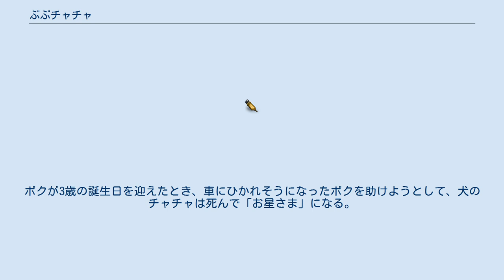ぶぶチャチャ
『ぶぶチャチャ』（BuBu ChaCha）とその続編『だいすき! ぶぶチャチャ』は、童夢とジャパンデジタルエンターテインメントにより製作された日本のアニメシリーズ作品。
『ぶぶチャチャ』は1999年、『だいすき! ぶぶチャチャ』は2001年。
各26話、計52話。
 車になった犬「チャチャ」と、その友達で3歳の男の子「ボク」の物語。
ボクの目線を通して、この年代の子供達が体験する出来事や疑問を一話完結のかたちで描く。
 プロデューサーのイク・モハメッドの「世界中の人々が楽しめて、30年たっても古さを感じさせない作品を作る」という理念に、アニメーション制作会社社長の安西武、アニメーション監督のアミノテツロー、脚本家の桶谷顕らが賛同。
スポンサーはつかず、完全に自主制作のかたちで制作された。
 第1シリーズがNHK衛星第2テレビで放送されたところ、1999年7月には接触率が同時期の人気アニメーション『カードキャプターさくら』を上回りNHK衛星第2テレビのアニメ番組としては史上最高を記録するなどし、2年後の2001年5月から11月にかけては第2シリーズが放送された。
 2000年にはディズニーチャンネルアジアでも放送。
2002年にはNHK教育テレビ『あつまれ!わんパーク』内で放送され、最高視聴率が5%を超えた。
2005年1月から2月にはAT-Xで第2シリーズが放送された。
 第一シリーズのみスカイパーフェクTV!のニコロデオン内のNickjr枠で再放送がされている（2006年1月時点）。
 舞台は、奇跡の起こる街グリーンヒルタウン。
ボクが3歳の誕生日を迎えたとき、車にひかれそうになったボクを助けようとして、犬のチャチャは死んで「お星さま」になる。
しかし、ボクのところへどうしても帰りたかったチャチャは、車のおもちゃとなって帰ってくる。
そしてこの奇跡はボクとチャチャの二人だけの秘密となる。
 その他、登場人物は多数。